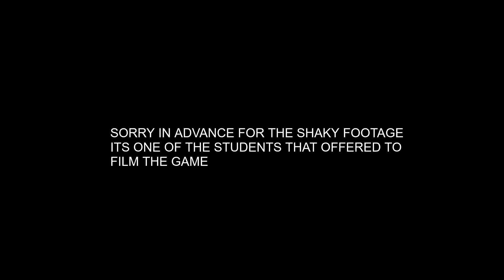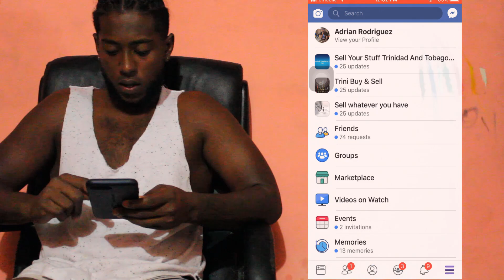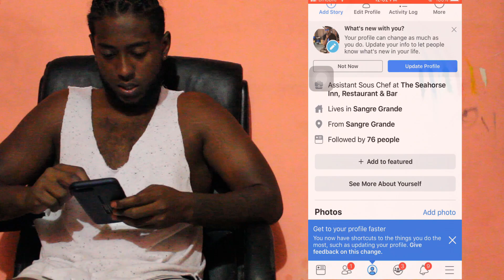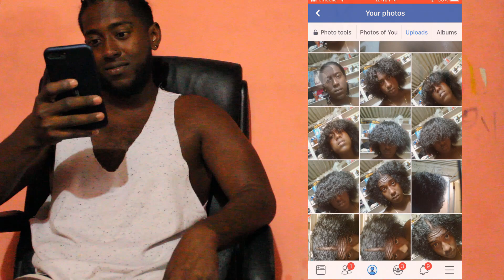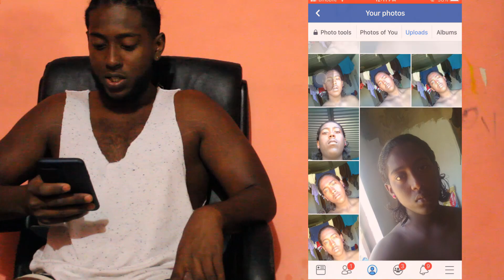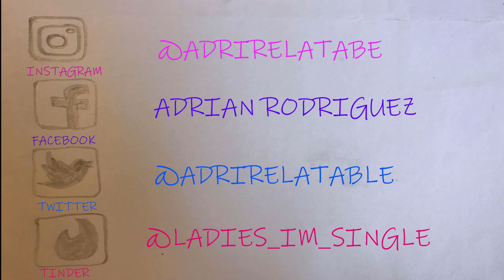REACTING TO MY OLD FACEBOOK PICTURES (EXTREME CRINGE)